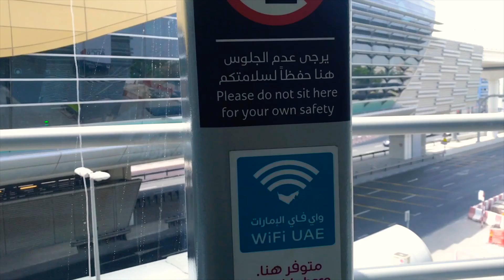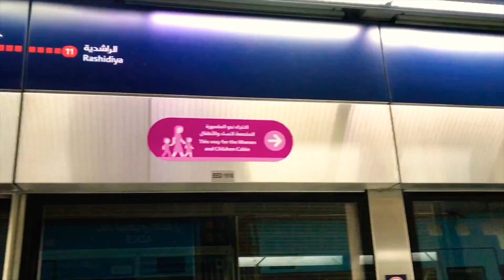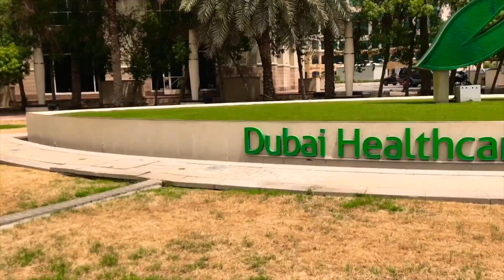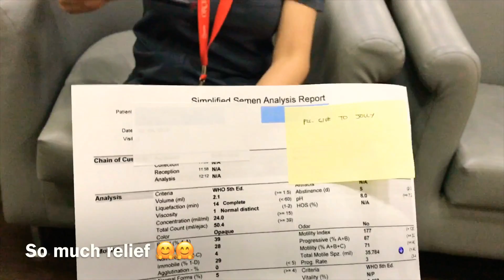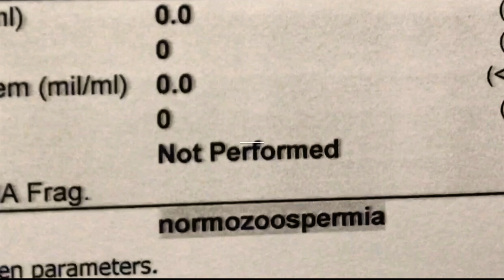Touring in Dubai and Sperm Analysis @ Orchid Reproductive and Andrology Services